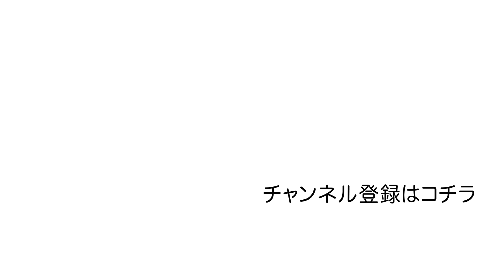【一夜明け会見】第4１回大阪国際女子マラソン 松田瑞生選手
第4１回大阪国際女子マラソン
大阪国際３度目の優勝を飾った翌日 一夜明け会見

松田瑞生選手が
大会新記録となる2時間20分52秒で優勝